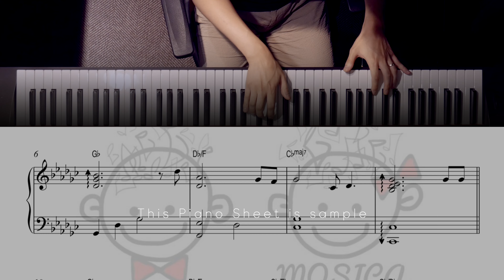[호텔 델루나 OST]10cm - Lean On Me (나의 어깨에 기대어요) ㅣEasy Piano SheetㅣCover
If u want the easy version(G key)?
If u want the easy version(F key)?

카톡플러스친구 = 모시카컴퍼니